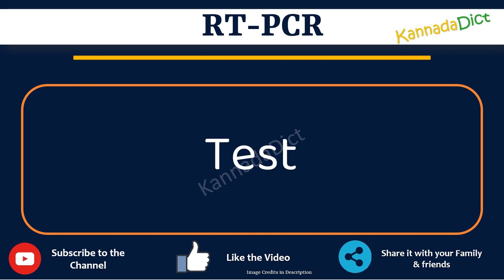RT PCR full form in Kannada | RT PCR ಪೂರ್ಣ ರೂಪ ಕನ್ನಡದಲ್ಲಿ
In this video you will learn the complete form of RT PCR in Kannada.
Learn the complete form of RT PCR in just one minute.

RT PCRfullforminKannada
RT PCRfullform